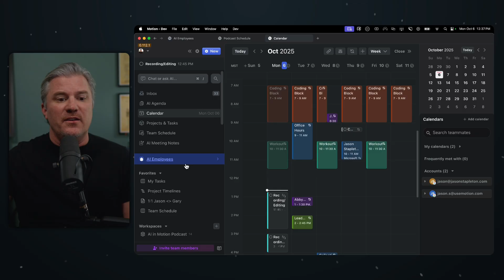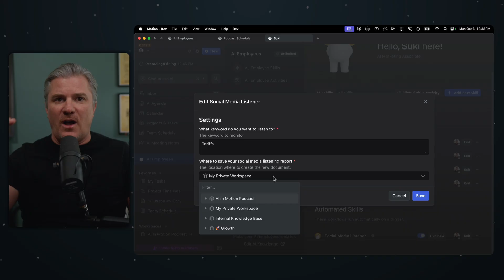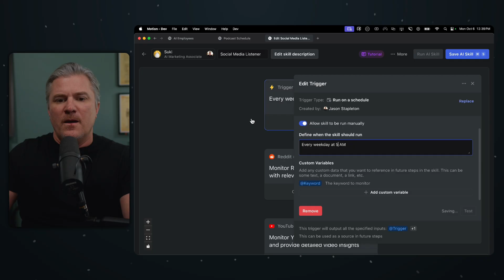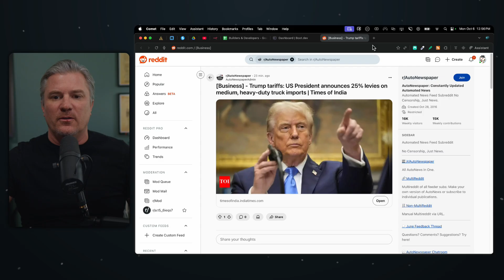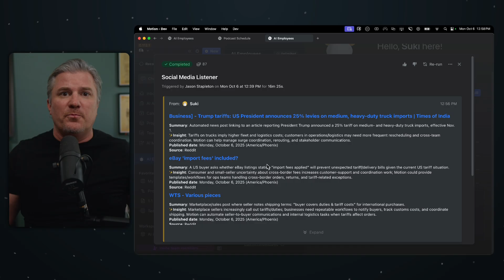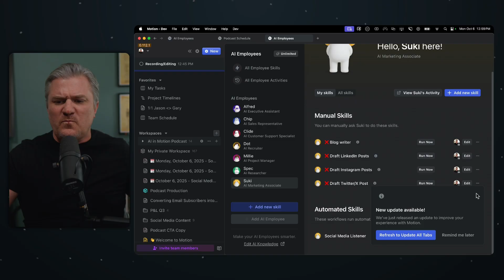Replace Your Social Media Marketing Team With One AI Employee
In this video, Jason Stapleton explores the powerful new Social Media Listener feature in Motion's AI platform. He demonstrates how to use Suki, the AI Marketing Associate, to automatically track online mentions of any topic across Reddit, YouTube, and major news sites.

Chapters:

00:00 - Intro to Motion's AI Employees
00:28 - Introducing the Social Media Listener
01:00 - Running a New Search
01:50 - Scheduling Daily Reports
03:10 - Results and How Fast It Works
04:22 - Use Cases for Monitoring Social Media
05:25 - Daily Workflow and Access
06:22 - Free Trial and Final Thoughts